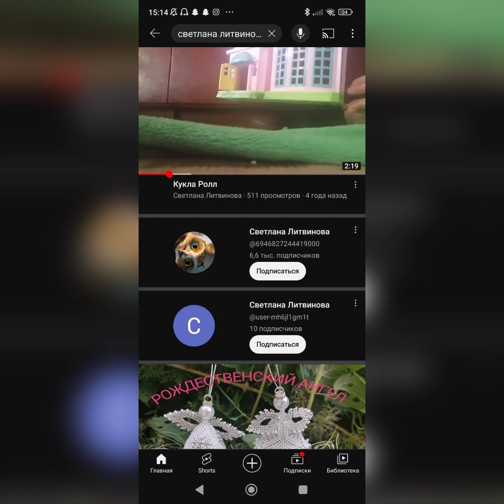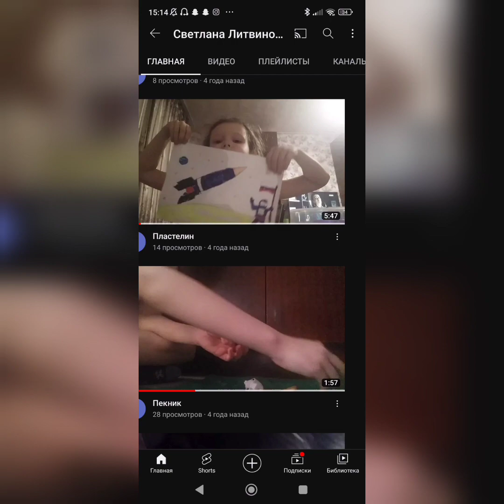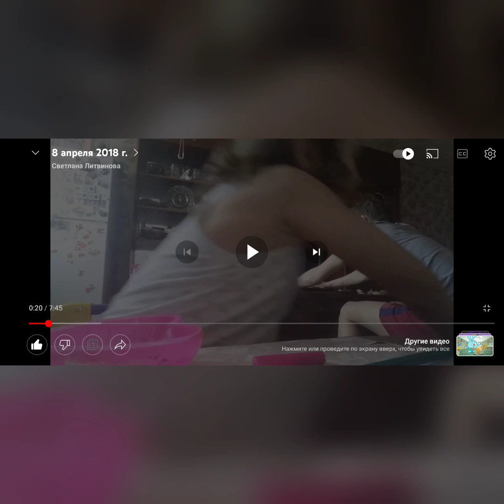Смотрю свои старые видео. *ну и кринж я снимала 😂*